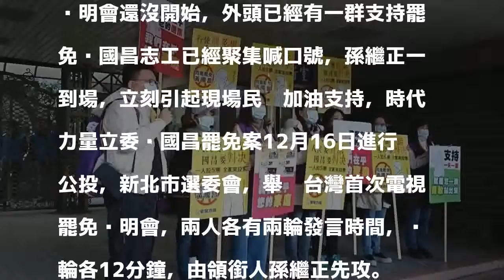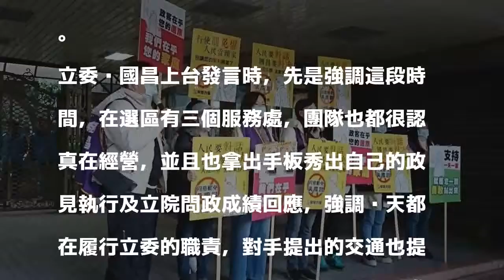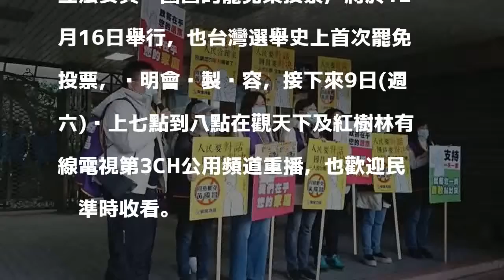電視罷免說明會 黃國昌、孫繼正交鋒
立委黃國昌罷免案公辦電視說明會還沒開始，支持罷免黃國昌志工已經聚集喊口號。 圖／觀天下有線電視提供 分享

發表評論評論如下。